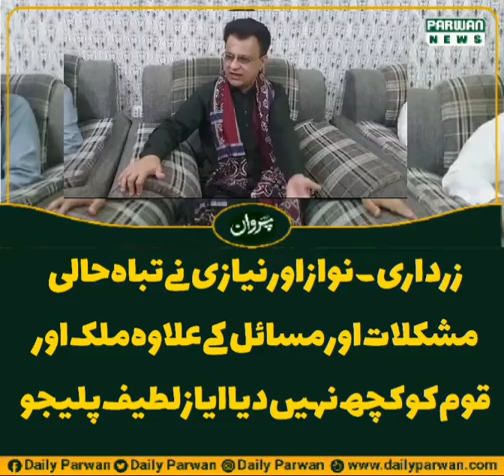Ayaz Latif Palejo| Parwan News| Latest News| Breaking News